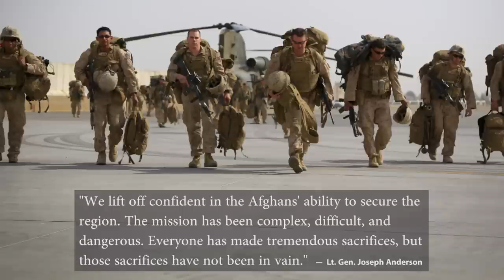Marines Complete Mission in Afghanistan (The Corps Report Ep. 43)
Welcome to the Marine Corps' web update, "The Corps Report." Check us out every payday for all the latest gouge.

This week's episode of The Corps Report covers Marines transferring authority of Camp Leatherneck to Afghan forces and how exercise Bold Alligator will improve amphibious capabilities.